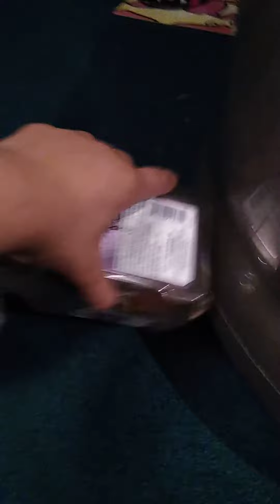Scout cat likes treats.